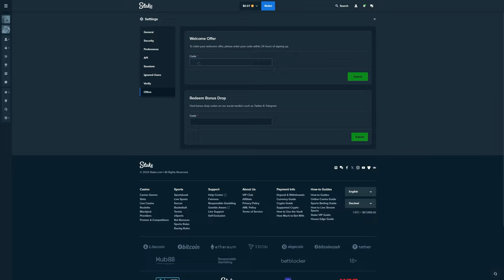I hit the 1000x multiplier THREE TIMES on SWEET BONANZA 1000!